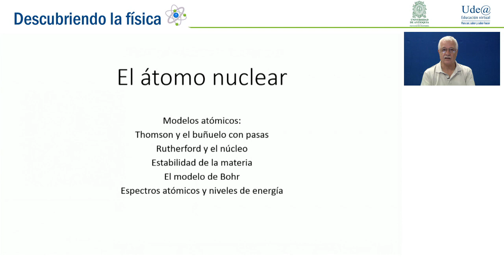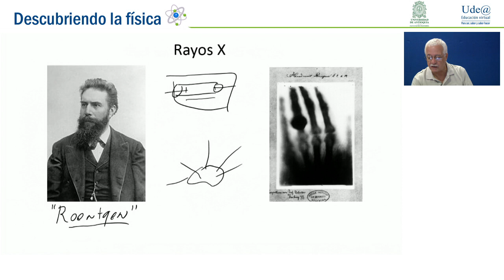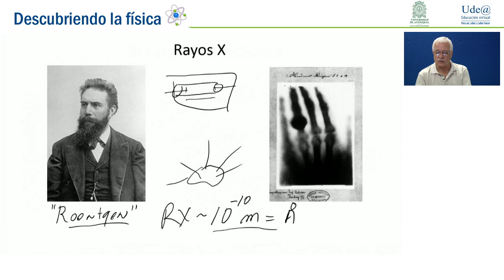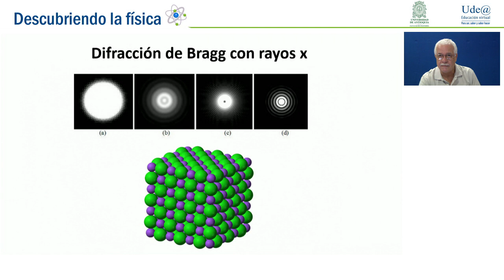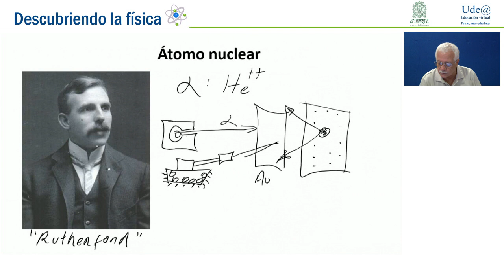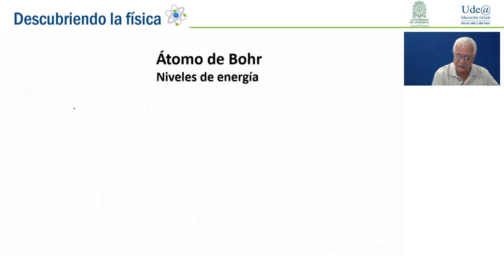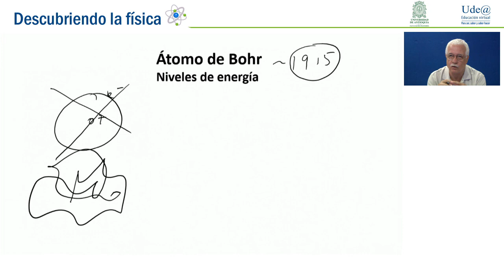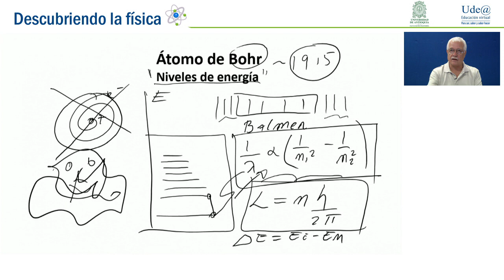El átomo nuclear - Clase XV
El descubrimiento de la radioactividad provee de sondas suficientemente finas para estudiar el interior de átomo, lo cual conduce a Rutherford a descubrir la existencia del núcleo atómico y a proponer un modelo de átomo nuclear. El modelo atómico de Rutherford plantea problemas de estabilidad que la electrodinámica clásica no puede resolver, lo cual conduce a Bohr a proponer la existencia de órbitas permitidas dentro de los átomos, gracias a lo cual puede deducir la ecuación que relaciona la longitud de onda de la radiación atómica.

Palabras clave: Núcleo atómico, niveles de energía.

Experto temático: Guillermo Pineda / Producido por: Ude@ / Ingeniero: Jorge Betín / Asistente: Jaime Rojas / Jefe de Producción: Lyda Contreras / Realizador: Julián Burgos

Departamento de Recursos y Apoyos Informáticos -DRAI- / Facultad de Ingeniería - Universidad de Antioquia